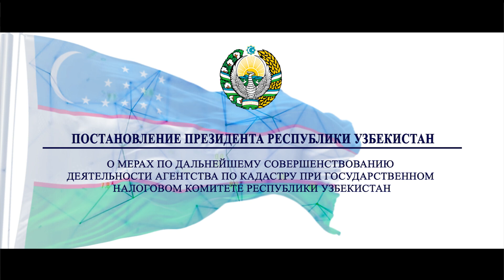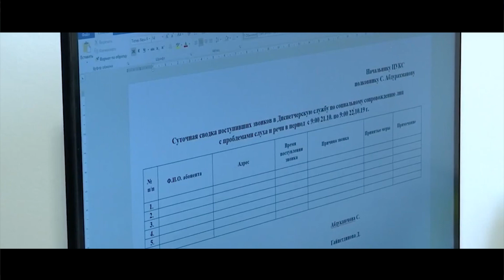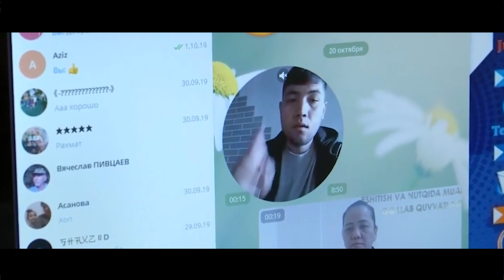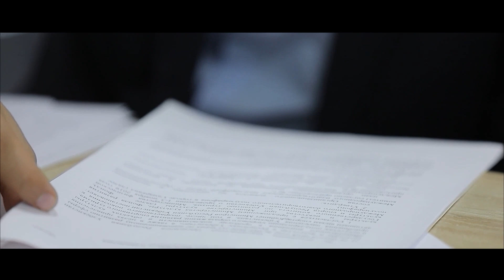Новости законодательства (еженедельно, 20-27 октября 2022 г.)